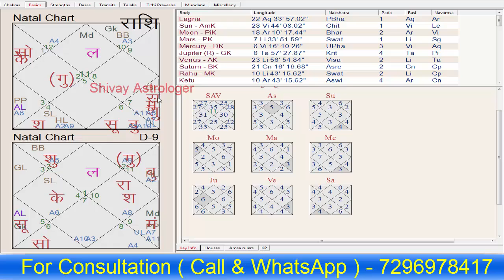Rahu In The Ninth House Vedic Astrology | Rahu in Libra (tula rashi) Effects and Remedies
Rahu tula rashi me
rahu shivay astrologer
shivay astrologer

For Analyse You Horoscope. Please Contact Below.
You can Call or WhatsApp Narendra Garg @ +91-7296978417